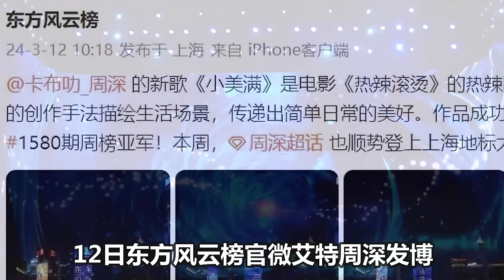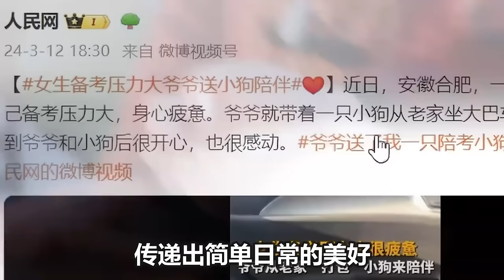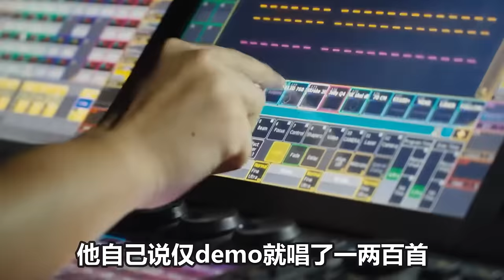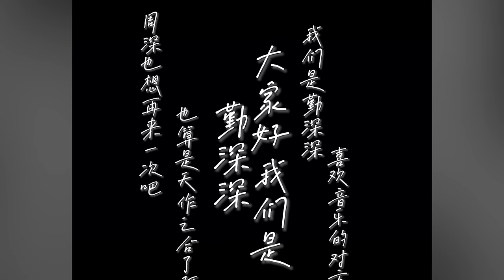【周深】音乐节抢票开启瞬间秒罄！这也许就是歌手最骄傲的时刻吧，演唱会一票难求！周深畅谈《小美满》的内核小伤感！